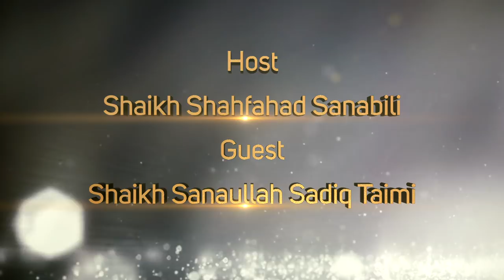Khutba e Juma | Guftagu Ep 07 With Shaikh Sanaullah Sadiq Taimi - iPlus TV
A/C Name:ILM Foundation
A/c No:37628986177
IFSC Code: SBIN0001886
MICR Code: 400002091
Branch: KANAKIA ZILLION LBS MARG KURLA (W), Mumbai.

📌ICICI Bank
A/C Name:ILM Foundation
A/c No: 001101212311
IFSC Code: ICIC0000011
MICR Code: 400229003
Branch: S.V. Road Branch, Andheri (W), Mumbai

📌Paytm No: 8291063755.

📌UPI : donateilm@icici

Quality: Full HD

► About iPlusTV